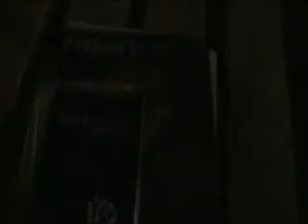Surt - Fallen Kingdom (live 28.8.2010 Levice SK)